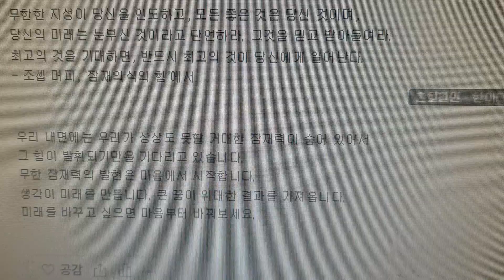당신의 미래는 지금 당신의 마음속에 있다